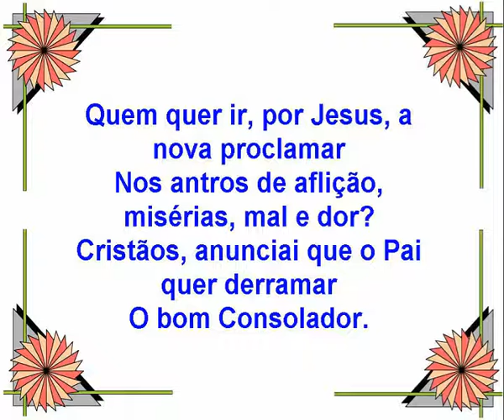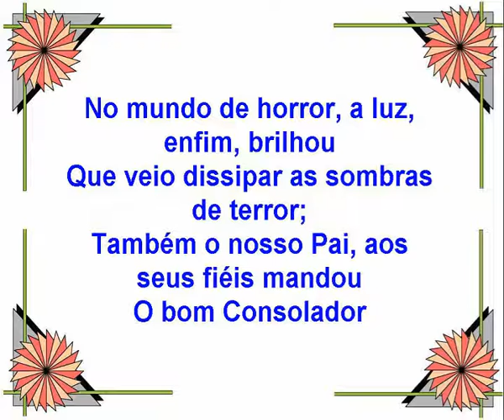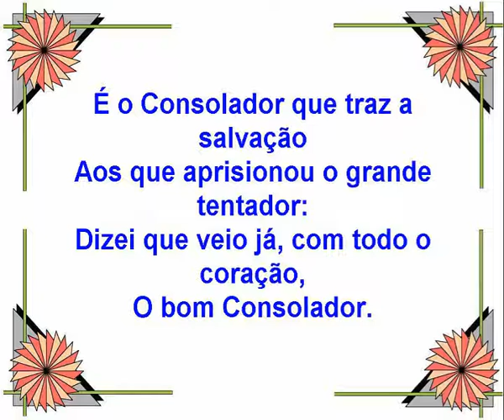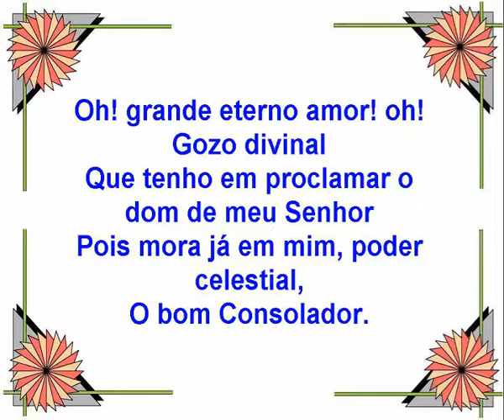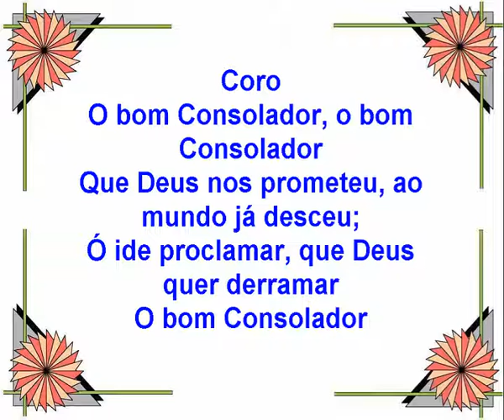Hino 100 O Bom Consolador da H C Play bak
Belos hinos da Harpa